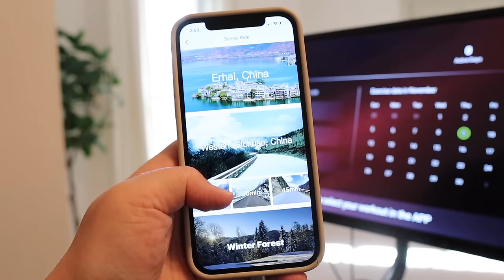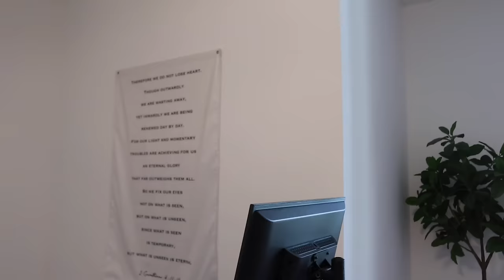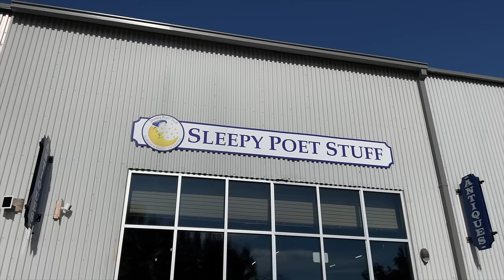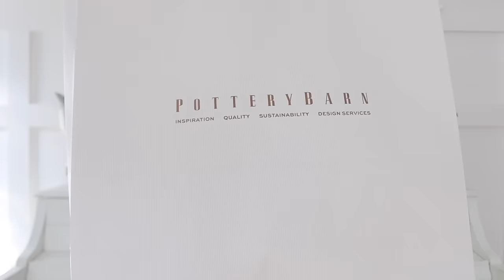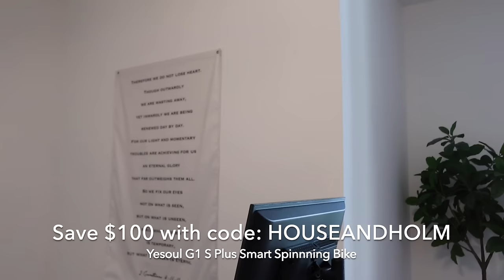A COZY CHRISTMAS SHOP WITH ME | POTTERY BARN, CRATE & BARREL, ANTHROPOLOGIE AND MORE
Hi friends! I hope you all had a wonderful Thanksgiving! 🦃 Thanks so much for being here! ♥️

Tree LED Candles
Taper LED Candles
Hearth & Hand Swag
Bobble Knit Tree Skirt
Set of 3 Houses
Studio McGee Table Runner
House Ornaments
Multicolor Ribbon Set
Velvet Ribbon
Black Stripe Ribbon
Velvet Ornaments (similar)
Small Tree

- O U R  P A I N T  C O L O R S -
Snowbound by SW (walls and ceilings)
Heather by Dunn Edwards (cabinets, doors, trim)

Welcome to the YouTube channel of House + Holm! I'm a mama of three sweet little ones and am married to my middle school sweetheart! My passion for home renovation, design and decorating took off when my husband and I purchased our first home, a 100 year old 1300sq/ft house. Since then, we have renovated four homes. This channel was born out of a love for sharing about our online interior decor store, House + Holm. After three years of investing in our shop, we felt called to close our online doors and prioritize raising our kids and being present at home. If you choose to be a part of our YouTube family, you can expect to see all things home! I’ll take you along as we continue to do renovations, offer styling tips, share my favorite products, DIY’s, recipes and more. I'm so glad you’re here!

Blessings,
Skye Holmese